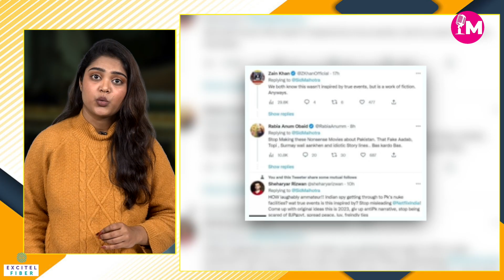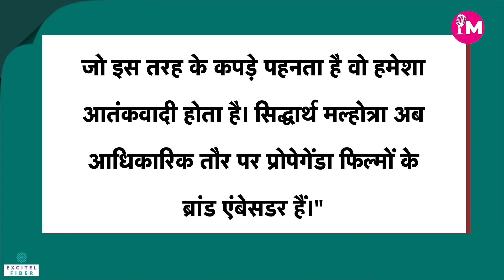रंगमंच:Mission Majnu का trailer आते ही Controversy शुरू, जानें Pakistani क्यों कस रहे हैं फब्तियां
एक्टर सिद्धार्थ मल्होत्रा और रश्मिका मंदाना मिशन मजनू में पहली बार स्क्रीन शेयर करने वाले हैं। हाल ही में ओटीटी प्लेटफॉर्म नेटफ्लिक्स पर फिल्म का ट्रेलर रिलीज हुआ है। इस ट्रेलर में पाकिस्तान के परमाणु वैज्ञानिक डॉ. अब्दुल क़दीर ख़ान का भी जिक्र है। जिसको लेकर पाकिस्तान के कुछ लोगों ने अपनी नाराजगी जताई है।
Actors Sidharth Malhotra and Rashmika Mandanna will be sharing screen space for the first time in Mission Majnu. Recently the trailer of the film has been released on the OTT platform Netflix. In this trailer, the nuclear scientist of Pakistan Dr. Abdul Qadeer Khan is also mentioned. For which some people of Pakistan have expressed their displeasure.